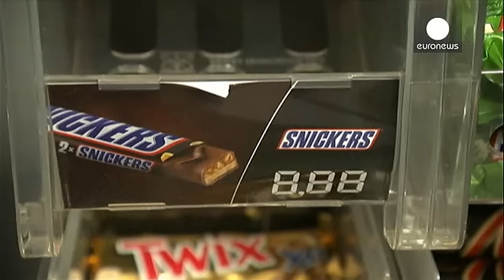جمع آوری شکلات مارس از بازارهای چندین کشور جهان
گروه شکلات سازی آمریکایی مارس روز سه شنبه اعلام کرد چند محصول خود را از ۵۵ کشور جهان جمع آوری می کند. دو هفته پیش کارخانه شکلات سازی مارس در هلند شکایتی از یک مصرف کننده آلمانی مبنی بر وجود تکه ای پلاستیک در یکی از محصولات خود دریافت کرد. شکلات مارس، اسنیکرز، میلکی وی مینیز و سلبریشنز محصولاتی هستند که قرار است از بازار جمع آوری شوند.

محصولات مارس علاوه بر تمام کشورهای اروپایی حتی در سری لانکا و ویتنام نیز جمع آوری خواهند شد. این تصمیم در عین حال شامل بازار آمریکا و روسیه نمی شود و تنها محصولات…